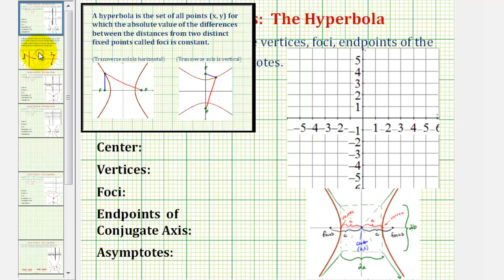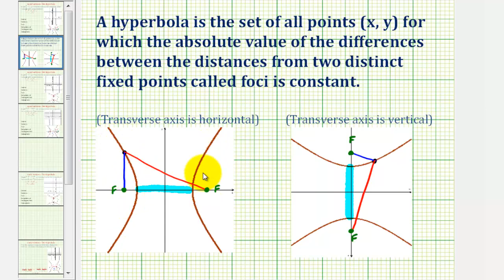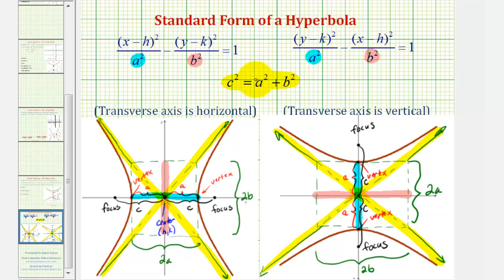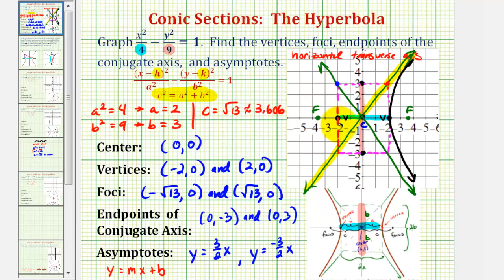Ex 1 Conic Section Graph a Hyperbola with Center at the Origin Horizontal (Reupload)